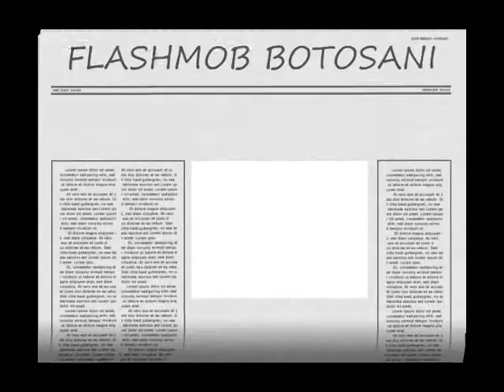Alege viata.wmv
flashmob organizat de ADOR Botosani, pro sterilizarea cainilor comunitari